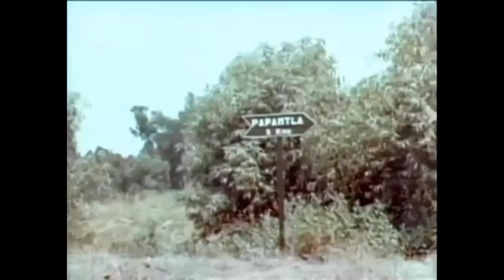The White Orchid (1954) | Full Movie | William Lundigan, Peggie Castle, Armando Silvestre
Watch the 1954 Hollywood classic movie, The White Orchid.

A romantic triangle leads to complications on an archaeological expedition in Southern Mexico.

Movie Name: The White Orchid
Stars: William Lundigan, Peggie Castle, Armando Silvestre
Director: Reginald Le Borg